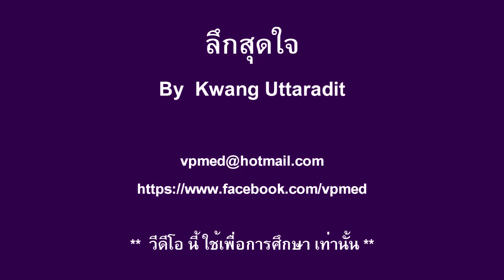ลึกสุดใจ ( ก้อง & โจ นูโว ) By Kwang Uttaradit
Top : Solid  Spruce ,

Back / Side : Solid Mahogany

Electronic : L.R. Baggs Element System

Amp. : AER Compact 60

Date : February 1, 2014

Time : 22.00 P.M.